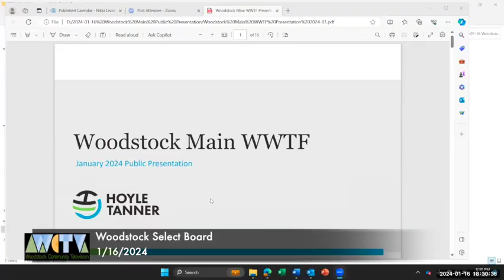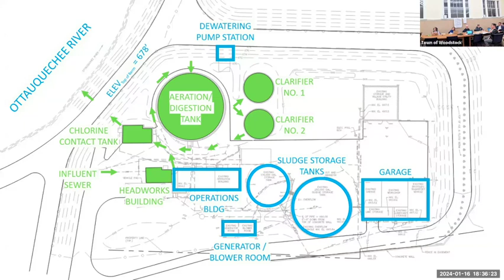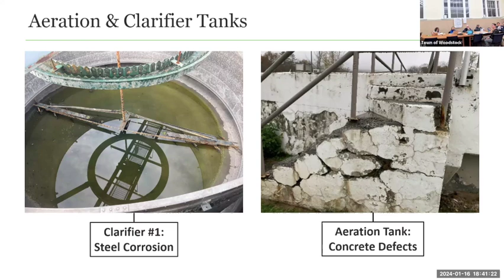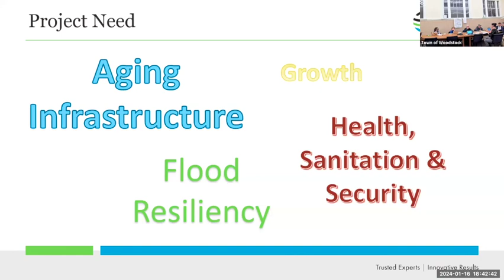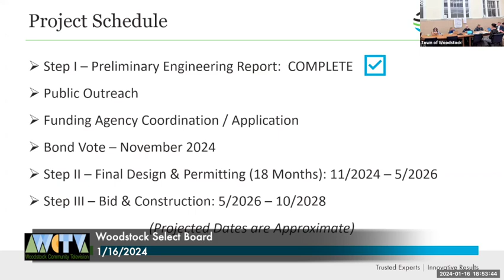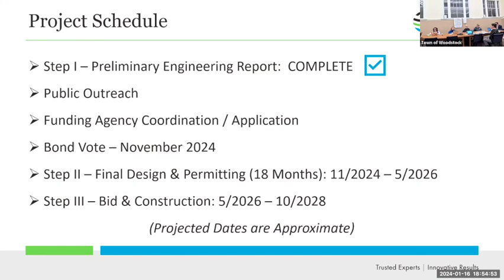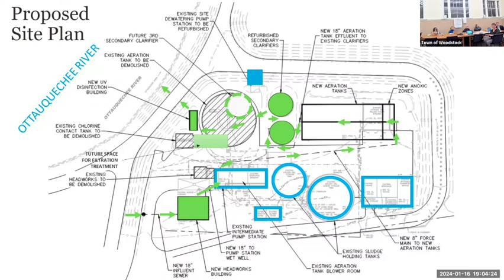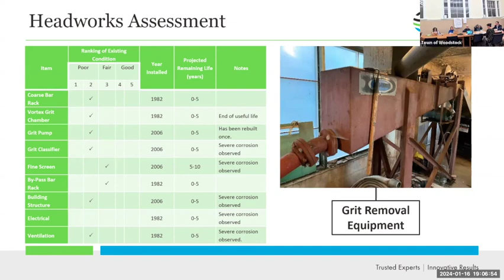Woodstock Select Board 1/16/2024